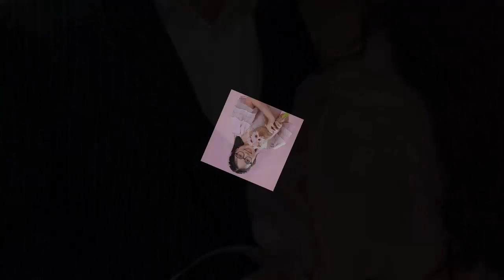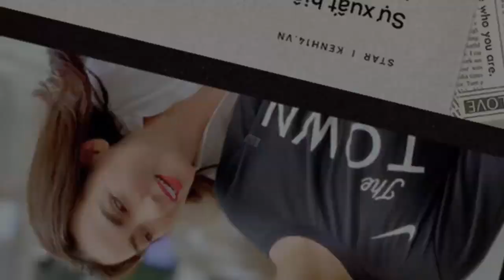🔴Cùng Được Ca Sĩ Nổi Tiếng Nhận Nuôi, Cuộc Sống 1 Trời 1 Vực Của Hồ Văn Cường & Phương Mỹ Chi